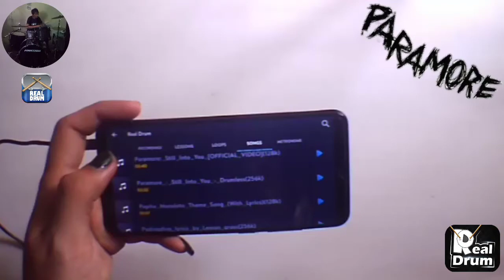Paramore—still into you (Real drum app cover)